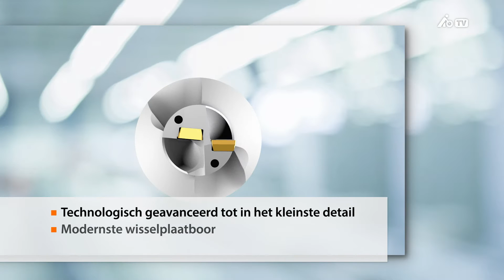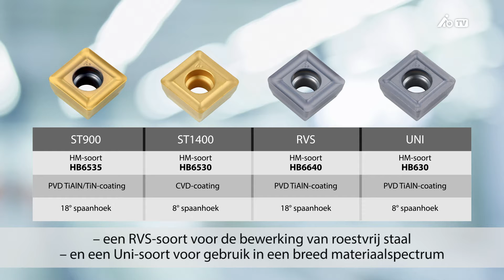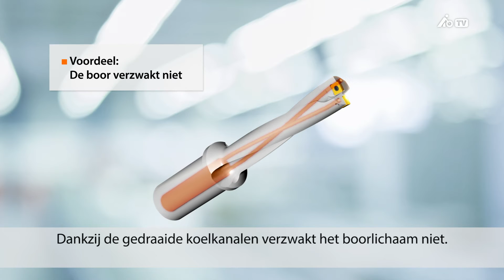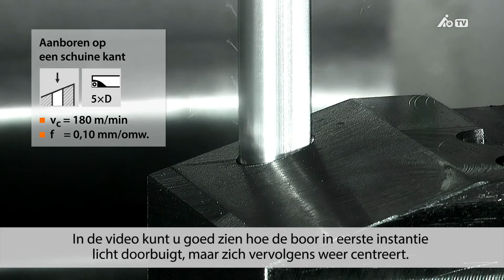De nieuwe GARANT PowerDrill: overtuigend over de gehele lengte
De Hoffmann Group heeft onlangs een nieuwe wisselplaatboor geïntroduceerd, die geschikt is voor uiteenlopende bewerkingsuitdagingen en tot in het kleinste detail is geoptimaliseerd.
Vandaar dat Hoffmann's slogan voor deze alleskunner luidt: 'GARANT PowerDrill – één voor alle(s)'.
Deze technologisch modernste wisselplaatboor op de markt blinkt uit door hoge proceszekerheid en performance, een uitmuntende boorperformance en maximale proceszekerheid. De PowerDrill kan worden ingezet bij de moeilijkste booromstandigheden en heeft een zeer lange levensduur. De wisselplaatboor kan in een bereik tot maximaal 0,25 mm uit het midden worden gesteld, om daarmee verschillende diameterbereiken af te kunnen dekken.
Naast de variabele montageposities van de wisselplaten is het bij de PowerDrill mogelijk om radiale doorbuigkrachten te corrigeren hetgeen een belangrijke factor is voor het maatnauwkeurig creëren van een boringsdiameter.
De PowerDrill is uiterst economisch dankzij vier inzetbare snijkanten van moderne ¬substraten en afgestemde coatings en dat maakt de wisselplaatboor uniek in zijn soort.